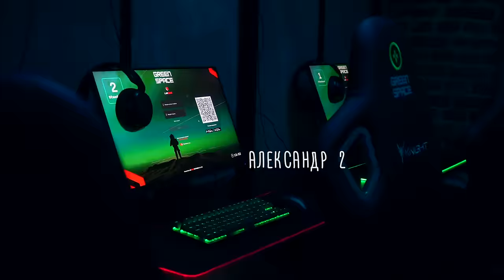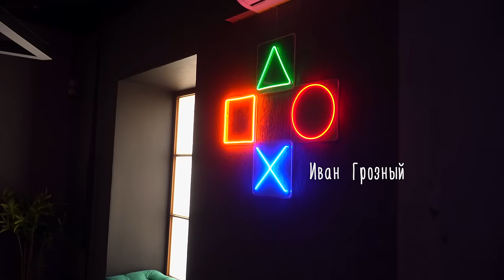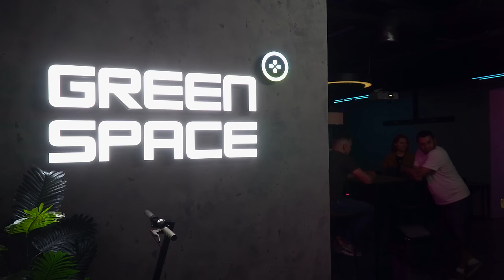Какой царь отменил крепостное право? ВОПРОСЫ ЗА БАБОСЫ от 10.07.23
КРАСАВА, ЧТО ЗАЛЕЗЛИ В ОПИСАНИЕ🤜🏾
👉🏽компьютерный клуб находится по адресу Итальянская улица, 12, Санкт-Петербург, если скажете, что приперлись от НЕГОДЯЙ TV может будет вам какой нибудь бонус
🤟🏾сейчас я делаю контент для своих товарищей стоматологов и опубликовываю их видосы во всех соц. сетях, которые есть на данной планете👇🏽 прошу всех людей кому не безразлично мое творчество подписаться на их ютуб и по комментировать там.  От души в душу😘

🤝узнать какую пользу вам может принести Евгений Ширяев можно на сайте

👉🏽 на процветание этого канала или закинуть чисто от души можно на эти цифры: